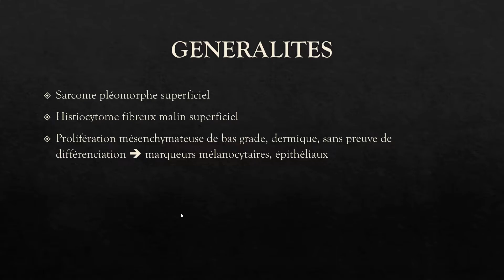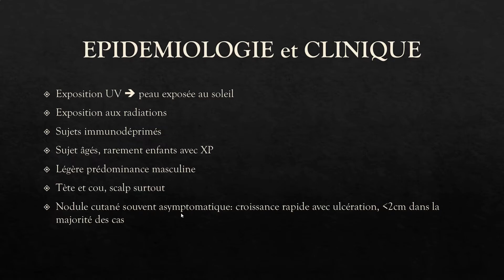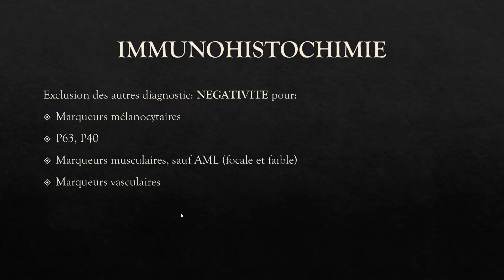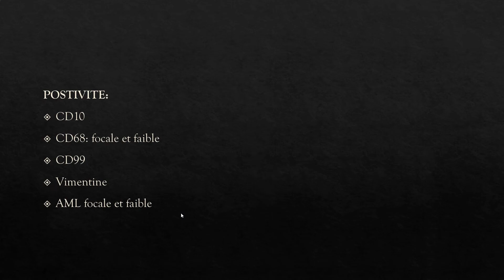LE FIBROXANTHOME ATYPIQUE - PATHOLOGIE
0 :00 Intro
1:40 HE
8:38 P63
9:36 S100
11:04 Récapitulation

Excellent visionnage !